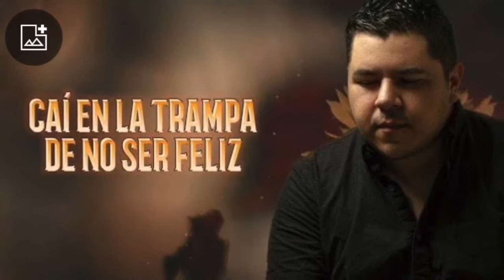ASI VA la SALUD de BISOGNO